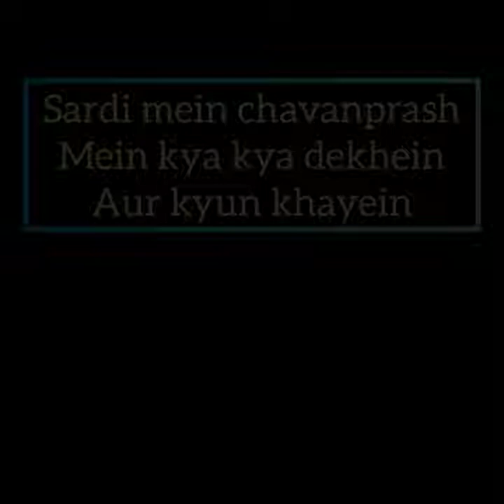इम्यूनिटी कैसे बढ़ाये क्या खाये?how to increase immunity what to eat?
हम बहुत व्यस्त जीवन जीते हैं। पूरे दिन, हम हमेशा एक भीड़ में रहते हैं, जिसके परिणामस्वरूप हमारा आहार होता है, और आखिरकार, हमारा स्वास्थ्य एक गंभीर धड़कन लेता है। अधिक से अधिक लोग आजकल प्रतिकूल मुद्दों का सामना करते हैं जैसे कि ऊर्जा की कमी, समझौता प्रतिरक्षा, निरंतर थकान या थकान, और खांसी और जुकाम।

प्राथमिक लाभ – कोरोना से बचाव

* Immunity का support करता है
* सर्दी और खांसी को ठीक करने में मदद करता है

* शरीर की power और सहनशक्ति को बढ़ाता है

* नियमित उपयोग से body का कायाकल्प(rejuvenation) होता है

* शरीर को स्फूर्ति देता है

अतिरिक्त फायदे –

* पाचन का समर्थन करता है

* श्वास श्वसन विकार
* नियमित उपयोग के साथ आप युवा महसूस करते हैं
* मेमोरी का समर्थन करता है
* दिल के स्वास्थ्य का समर्थन करता है

न्यूट्रीलाइट द्वारा च्यवनप्राश की सामग्री

च्यवनप्राश एक पारंपरिक आयुर्वेदिक समय-परीक्षण वाला नुस्खा है जिसमें 32 जड़ी बूटियों का उपयोग किया जाता है, सदियों से इसका सेवन किया जाता है। हमारा च्यवनप्राश
 से प्रमाणित किया जाता है

हम यह सुनिश्चित करते हैं कि हम उपयोग की जाने वाली जड़ी-बूटियों की शुद्धता, सुरक्षा और शक्ति के हमारे PSP मानदंडों को पूरा करें

न्यूट्रीलाइट द्वारा च्यवनप्राश को जैविक उत्पादन के लिए राष्ट्रीय कार्यक्रम (एनपीओपी) मानक के तहत ECOCERT द्वारा प्रमाणित किया गया है क्योंकि यह 16 कार्बनिक अवयवों के साथ बनाया गया है

च्यवनप्राश लेने के लिए काॅल करे --- 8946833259

Instagram pr follow kre @toshif_mansuri_1999